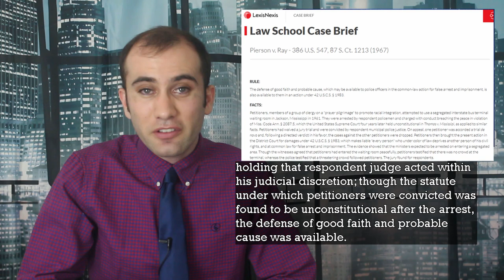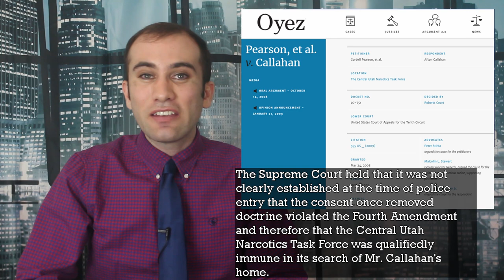Qualified Immunity, the Supreme Court, and the Police, Explained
Qualified Immunity, the protection public officials get from civil lawsuits, is coming under fresh legal scrutiny. The supreme court is now debating whether to reconsider this rule. Here’s what “Qualified Immunity” means, it’s legal history, and how it might change in the future.